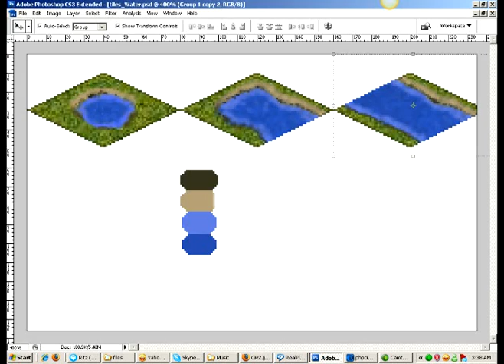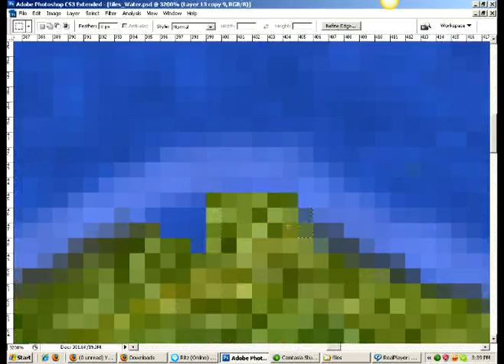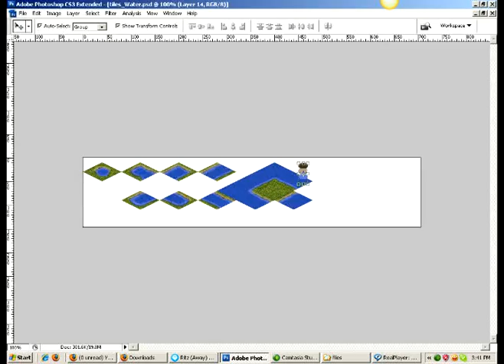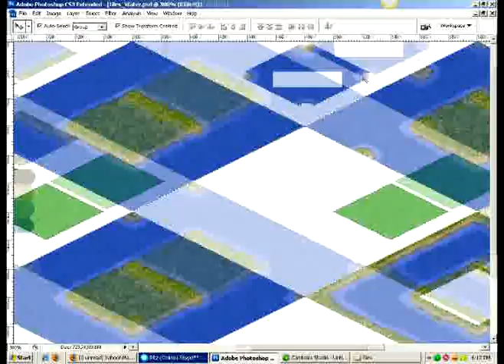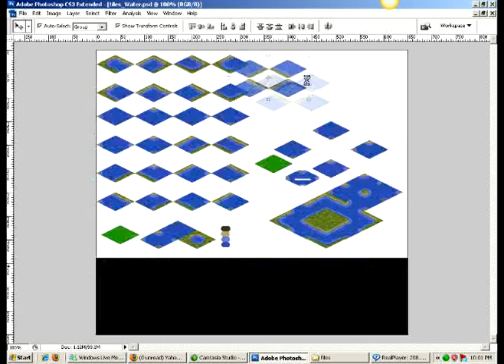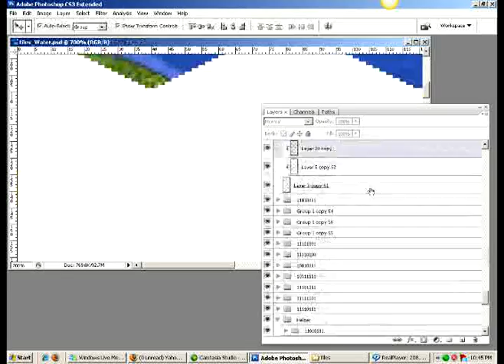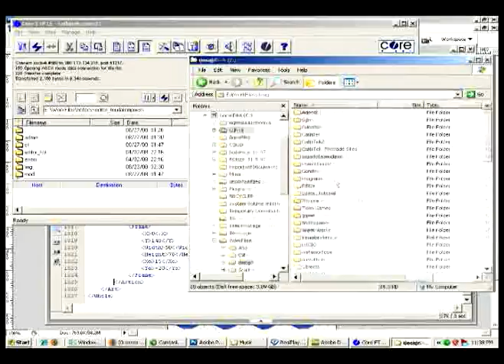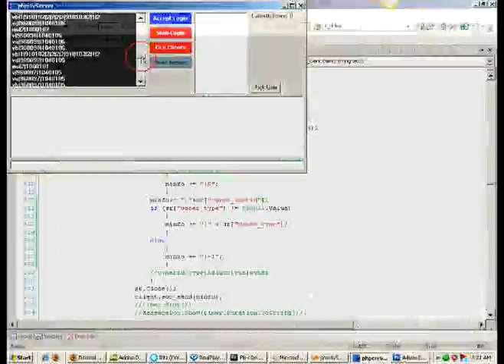Feudal Empires Week 14 Speed Programming Speed Sprite Sheet phpciv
This is a quick speed display of the last 'day' of week 14, I worked on sprite sheets and stuff like that. Today I spent all day working on getting this video put together... ugh

Does anyone know how to record the audio a little better? Possibly whatever the guy at videocopilot uses??